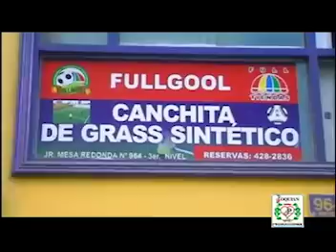MIX Banda Orquesta Juventud Poquian Cajatambo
"Banda Orquesta Juventud Poquian de Cajatambo"
"LA INIGUALABLE"
Dir: Celso Atachagua Torres
Jr. Cusco 440, Int. 254
Lima 1// Telf: 427-4324
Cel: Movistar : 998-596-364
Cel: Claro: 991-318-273